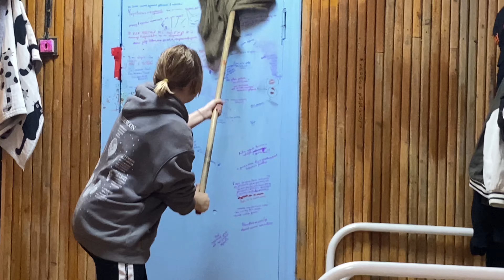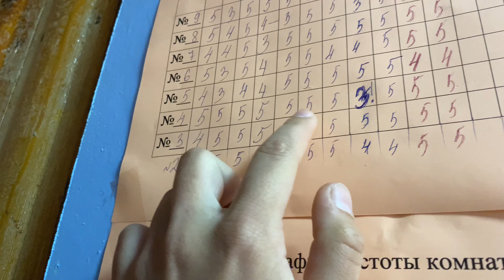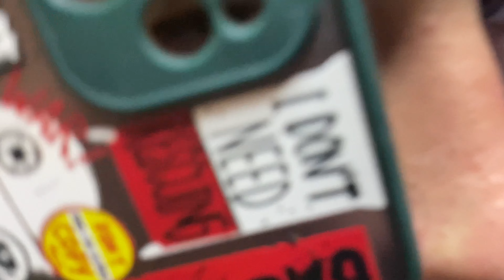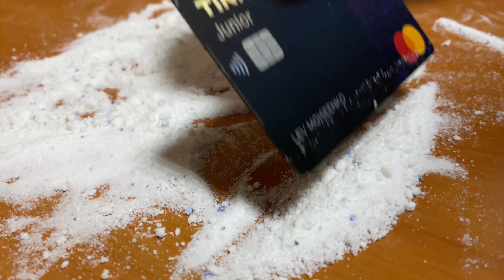вся правда о лагере😳влог в лагере спутник!! лагерь спутник город Назарово! 30 июня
реальный влог в лагере.